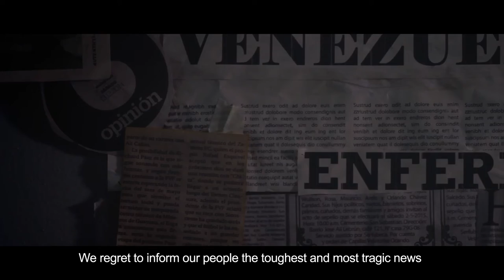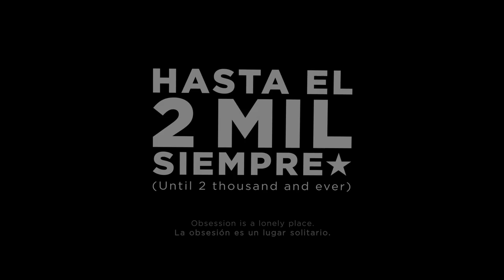Hasta el 2 mil Siempre Teaser (2015)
The official teaser for the crowdfunding campaign of the venezuelan film Hasta el 2 mil Siempre or Until 2 thousand and Ever

Lorena, a 50-year-old primary school teacher, has decided to eternally mourn president Chavez to pay the debt she feels she owes him for all he did for her and the country, isolating herself from the rest of the world and making her constantly sad and lonely. One day, Lorena meets Andreina; one of her new students, and her father Roberto. Due to the fact that these new relationships make her feel like she belongs again, she starts to question if she should remain isolated or give herself another chance in life.

"Obsession is a lonely place."

Writter and director: Juan Martínez Badillo
First assistant director: César Zambrano
Producer: Paola Bohorquez
Assistant producer: Ariadna Ferrer
Cinematographer: Amanda Pérez
Gaffer: Omar Arteaga
Production designer: José Quintero
Assistant art director: Wuanda Velasquez
Set dresser: Michelle Glen
Sound: Evaristo Méndez
Original music: Jesús Viera
Edited by: Stephanie Muscelli
VFX: Stephanie Muscelli / Roberto Báez
Color: Roberto Báez

Please help us by sharing on your social network of choice. We need everyone's help to make this story come to life.

El teaser oficial de la campaña de crowdfunding para la película venezolana Hasta el 2 mil Siempre o Until 2 thousand and Ever.

Lorena, una mujer de 50 años, decidió rendirle luto eternamente al presidente Chávez para pagar la deuda que siente le debe por todo lo que hizo por el país y por ella, luto que la ha aislado del resto del mundo, haciéndola sentir sola y triste. Pero un día conoce a Andreina, una de sus nuevas estudiantes, y a su padre, Roberto; y estos nuevos personajes en su vida la hacen sentir que pertenece a algún lugar de nuevo; y la hacen cuestionar si debe mantenerse aislada o darse otra oportunidad.

"La obsesión es un lugar solitario."

Escrito y dirigido por: Juan Martínez Badillo
Primer asistente de dirección: César Zambrano
Producción: Paola Bohorquez
Asistente de producción: Ariadna Ferrer
Dirección de fotografía: Amanda Pérez
Gaffer: Omar Arteaga
Diseño de producción: José Quintero
Asistencia de dirección de arte: Wuanda Velasquez
Decorado: Michelle Glen
Sonido: Evaristo Méndez
Música original: Jesús Viera
Edición y montaje: Stephanie Muscelli
Efectos visuales: Stephanie Muscelli / Roberto Báez
Color: Roberto Báez

Por favor, ayúdennos compartiendo en su red social de elección.  Necesitamos la ayuda de todos para que este proyecto cobre vida.